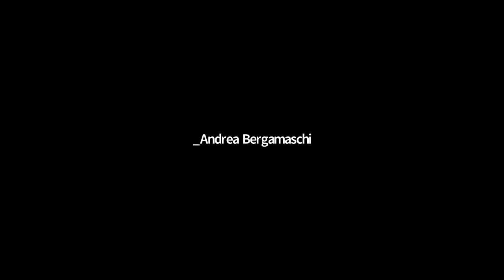COVID-19 y Educación: ¿Cómo recuperar los aprendizajes y reducir las brechas post-pandemia?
Millones de estudiantes dejaron de asistir por meses a la escuela debido a la pandemia. Aunque la región ha realizado esfuerzos por mantener la educación a distancia, los estudiantes vulnerables se han visto severamente afectados por el bajo acceso a las tecnologías y por las tensiones adicionales en sus hogares. Inevitablemente, esto tiene implicaciones en sus aprendizajes.

Ahora más que nunca, cobra relevancia el debate sobre la recuperación y reducción de brechas en los aprendizajes en la región. ¿Qué dimensiones e instrumentos pueden aplicarse para medir los rezagos? ¿Cómo lograr una nivelación de los estudiantes cuando vuelvan a las escuelas? ¿Cómo saber qué han estudiado, olvidado o dejado de aprender estos meses de pandemia? ¿Qué nuevos objetivos de aprendizajes deben plantearse? ¿Cómo implementar programas exitosos para poner sus habilidades al día?

Estas y otras preguntas serán respondidas con especialistas de Brasil, Chile, España y el BID.

23 de junio de 2020